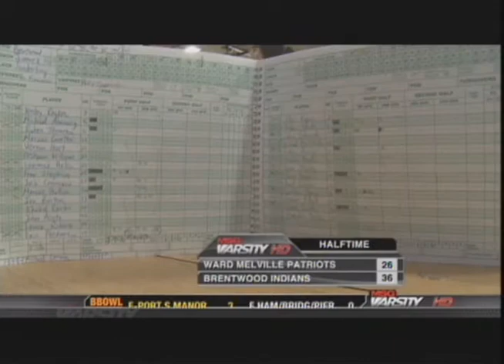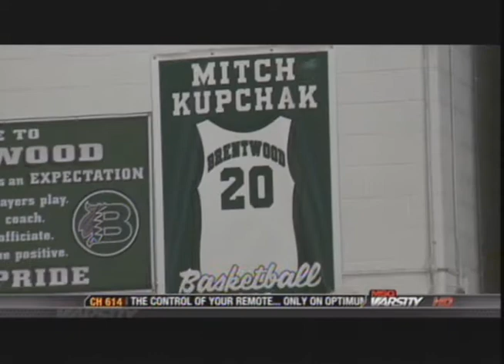Mitch Kupchak interview about Stan Kellner Court Dedication--Brentwood H.S.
This is a little recap of when they named the Brentwood H.S. court after my old basketball coach, Stan Kellner. He coached Mitch Kupchak, who is the general manager of the Los Angeles Lakers, into the NBA (among other players as well) and won 9 consecutive championships with Brentwood. He had a BIG influence on my life as Stan Kellner coached me for 3 years alongside my father, Don Archdeacon, as they were good friends.